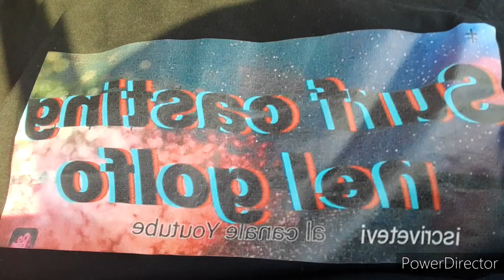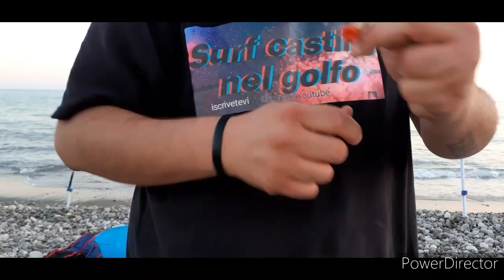Pontecagnano amicizia catture e divertimento 💙❤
Una splendida serata con i miei  amici  tante catture e tante risate grazie  mille a tutti  vuoi che mi seguite  un bacione surf Casting Nel Golfo 💙❤